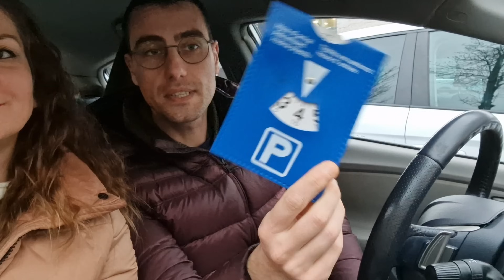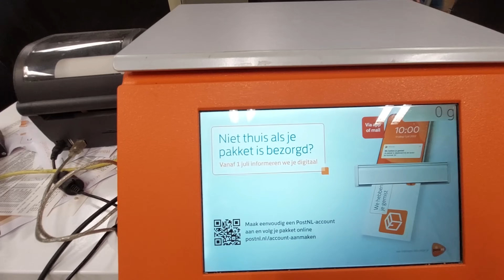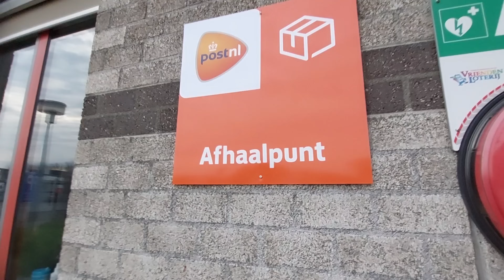КАК ГОДИНАТА ЗАПОЧНА ПРИ НАС | Какви подаръци си разменихме | Влог ✨️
Привет! В това видео се пренасяме за кратко до 2023, разказвам за началото на 2024 (не в детайли), също става ясно какви подаръци си разменихме с Радо за празниците. Дано е интересно!

Надявам се да харесате, коментирате и който желае - да се абонира за нас ☺️